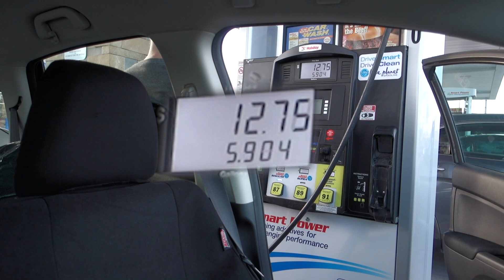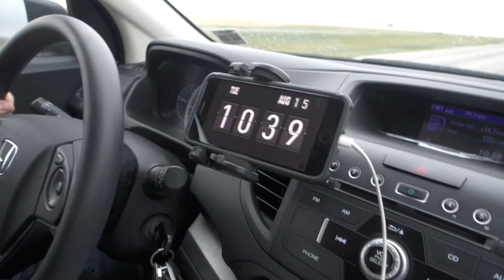Mini Electric Boat Journey Across the United States to Meet Paul Elkins 37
I began this life-changing journey all by myself. Not knowing what would happen. Not knowing if the boat would make it in one piece. Knowing I still had many loose ends that should have been completed prior to setting off all by myself across this great and beautiful nation of ours. I ran into massive troubles the day prior to leaving and had to search all over where I lived, to try to find a new power switch for the mini electric boat motor. But after a 20-mile drive and a leap of faith, I found a new switch.

I rushed to create a launch trailer for the boat and it was almost perfect.I drive as much as I could each and every day, trying to get to Paul Elkins, not know that at the last moment, he had a tragic loss in his own family, but he hung in there for me, as his wife also gave permission to continue with the meetup, for which I am truly humbled.

I had the most epic first trip every, with Paul Elkins on Lake Union which will be shown in the next video, in all its glory. Paul helped me with a couple of technical issues that I wasn't able to perfect prior to the trip. I knew I had to leave or I would never make it in time.

At the time of traveling, I was quite sick with my diabetes, late nights, early mornings, eating junk, not resting enough, and working all-day-long in 90+ degree temps. Being in the condition I was at the time, this absolutely drove me into the ground. And I was so grateful that my wife allowed me to take the credit card and charge the hotel stays each night.

As I would drive across the country, I would drive as long and as far as I could that day, then when I felt tired, I would search for hotels near me. 90% of the time, I found locations that were wonderful. Though a few occasions, I am sure I left with a disease! hehe, At the end of the year, I gave my wife my tax return to pay off the bill I had incurred along the journey.

After a one way journey of 2950 miles, (since I got turned around a few times) my mini electric boat was in amazing shape. In the next videos coming, I meet with Paul Elkins, American Boathead, Barnacules Nerdgasm, Rinoa's Auspicious Travails, and last but not least, Jimmy Diresta, his partner and a fan along the way.

Andrew (ArtisticBrit)